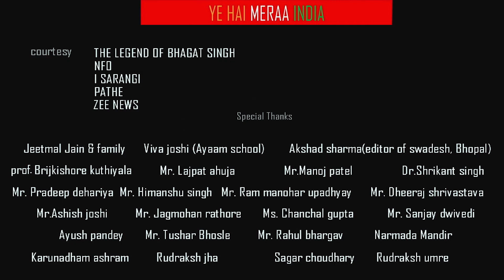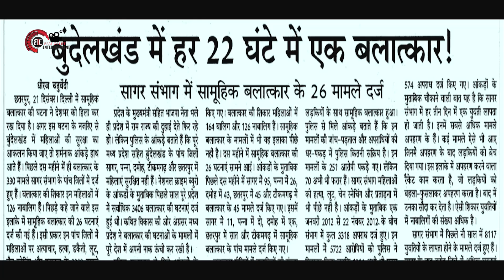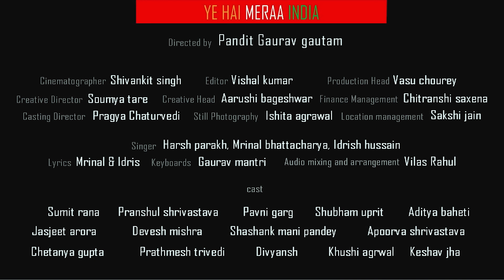Independence Day Special Song ||Yeh hai mera India | Beat of Life Entertainment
Mera India | Beat of Life Entertainment |  Lotus Feet Films | Saffron Cloud | Hope Production, Black Artium

Dominic Dessa Presents
Mera India
Music Production: Saffron Cloud, Raipur
Video Production: Hope Production, MCU-Students, Bhopal
Support by Gamp Aaryawarti Films, Beat of Life Entertainment, Parakh Finance, Awesome Look Creation

Media & Promotion :

Beat of Life Entertainment
Piyush Sagar
Prem Sagar
Rajveer Kumar
Ajay Shaktawat
Nick

Directed by Pandit Gaurav Gautam for MCU Students.

Mera India. It's a song which will give you a contemporary tour of what our India is facing today. While we enchant Mera India a sense of pride comes across our heart, this song will provide you that pride. Will give you goosebumps of nationality and reality.

We are the people, who believe that work is there on the every beat of our heart'

We are a production house with a group of art-loving people,
who believe that art is a part of human emotions that want the best. And we are here to give the best.

We make short films, documentaries, advertising's, music videos, Wedding Film, promotional events etc.